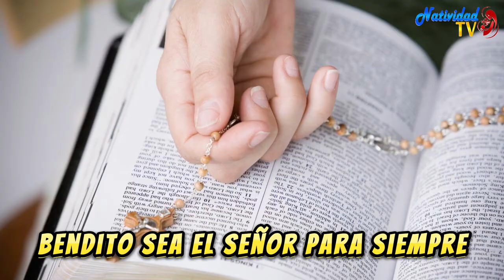SALMO DEL DÍA | Servidora / Melissa Méndez | Miércoles, 27/09/2023